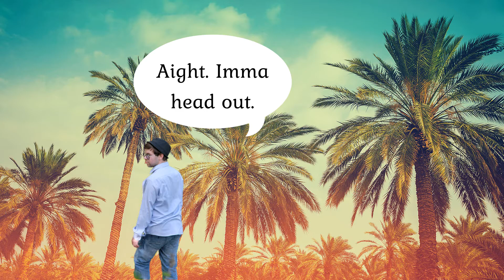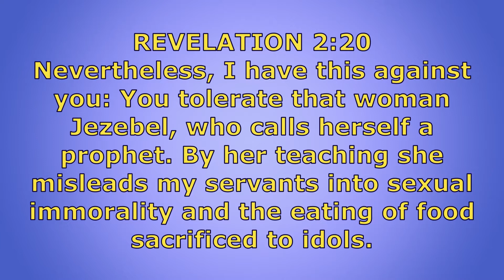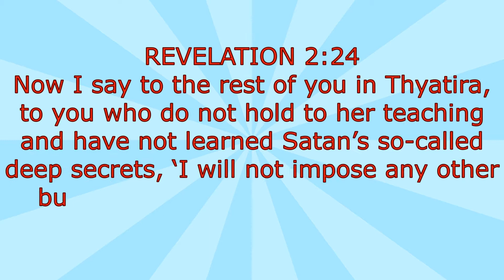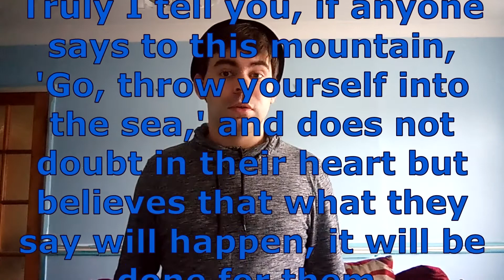THE JEZEBEL SPIRIT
There is an evil spirit that hounds churches and tears them apart; chases employees from workplaces; emasculates husbands and tyrannises children; and even gets prayer groups to petition to Heaven for the death of a pastor's wife.

It is self-absorbed.
Power-obsessed.
Nasty and vindictive.

It is... the Jezebel spirit.